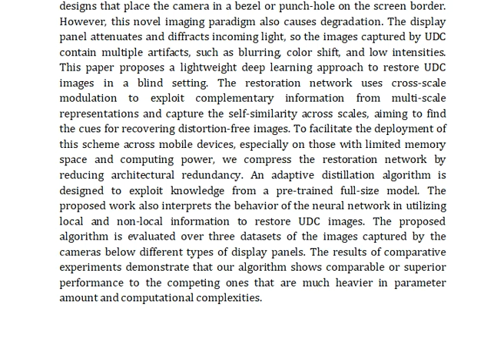The Image Data and Backbone in Weakly Supervised Fine Grained Visual Categorization A Revisit and Fu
IEEE PROJECTS 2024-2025 TITLE LIST

Support Including Packages
Complete Source Code
Complete Documentation
Complete Presentation Slides
Flow Diagram
Database File
Screenshots
Execution Procedure
Readme File
Video Tutorials
Supporting Software
Support Specialization
24/7 Support
Ticketing System
Voice Conference
Video On Demand
Remote Connectivity
Document Customization